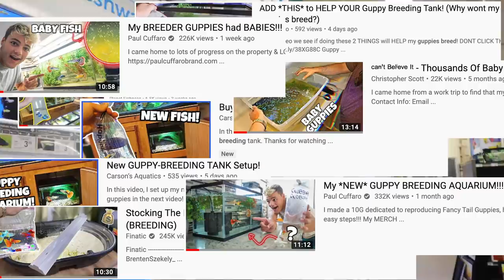STOCKING GUPPY BREEDING BIN WITH NEW COLORFUL FISH!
10% of all Finatic merchandise profit will be going from February 25 through March 25th!

*INSTAGRAM'S*
- Finatic.Media
- FinaticBrand
- FinaticFarm
- Steven.Oreo.Pickleboots